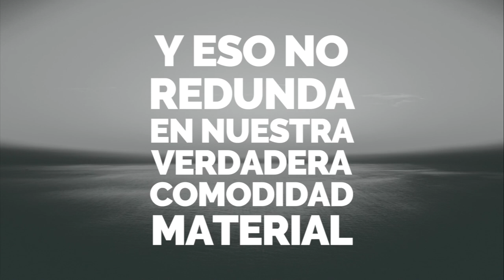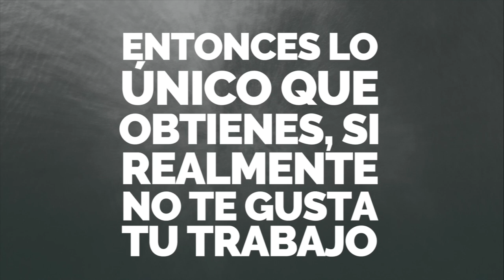El secreto del dinero - Alan Watts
Una de las mayores preocupaciones cuando comienzas el viaje siempre es el dinero. Nunca sabes a ciencia cierta si será suficiente o no. Con el tiempo entendí que nunca sería suficiente y que lo único realmente práctico era disfrutar AQUÍ y AHORA.

A medida que avanza el camino, descubro la diferencia fundamental entre la riqueza y el dinero, entre estar presente y estar vivo.

Muchas de estas ideas las escuché en la voz de Alan Watts, y que ahora retumban en mi cabeza como sueños vívidos a medida que me adentro este viaje lleno de personas y lugares increíbles, y que dificilmente se puede explicar en palabras.

He soñado con el dinero, y este es mi sueño. Disfruta AQUÍ Y AHORA, es lo único que realmente existe.

Speech: Alan Watts